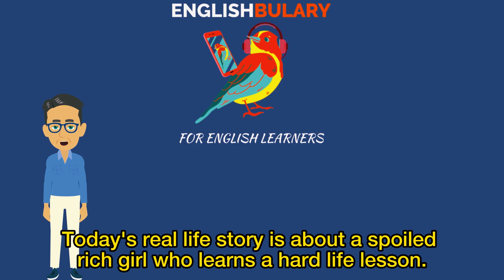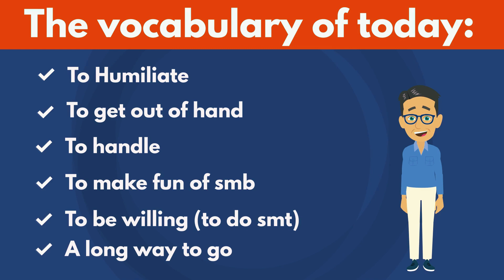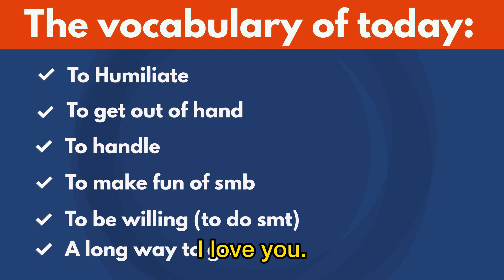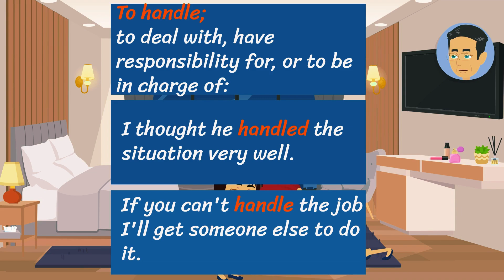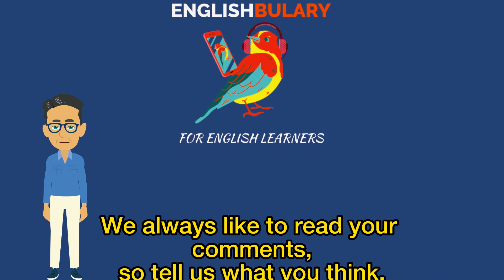A HARD LESSON LEARNED -Learn English words with real-life stories-English conversation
Today’s real-life story is about a woman who leaves her family for a better life and what happens. There are many English words and conversations to learn English in the video. You will learn English vocabulary words and phrases by watching this real-life story. This helps you learn English. You will learn English vocabulary words and improve your English with many English dialogues and conversations in the video. The videos on this channel are also helpful for practicing listening and speaking English. You will also learn idioms, phrasal verbs, nouns, and adjectives. Additionally, you will improve your English listening and speaking skills. You will see a lot of vocabulary exercises and how to use them in a sentence. The videos on the channel are very useful content for advancing your  English skills.

00:00 The vocabulary words and intro
01:15 The conversation
08:04 The vocabulary words and their explanations